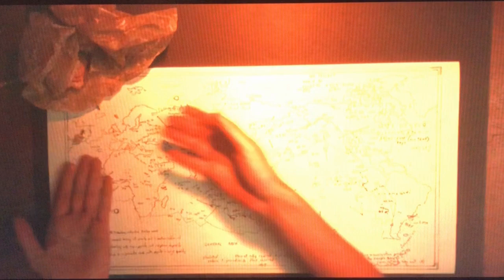Monarch: Legacy of Monsters | Episodes 8 | Thoughts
Let's face it, you're not reading this. Oh wait, you are? Bugger...

Let me know and share it around. Have thoughts?